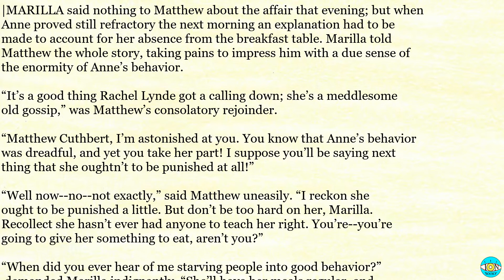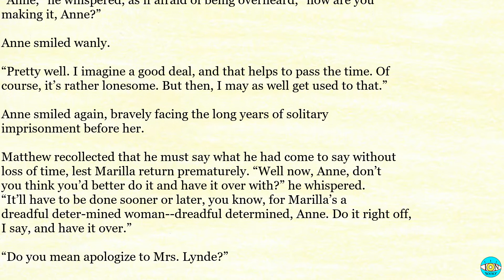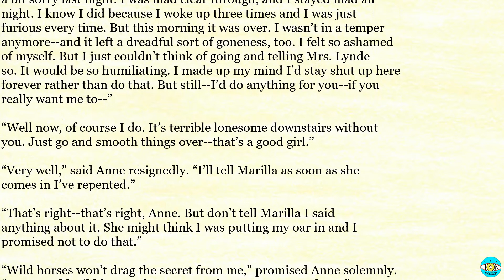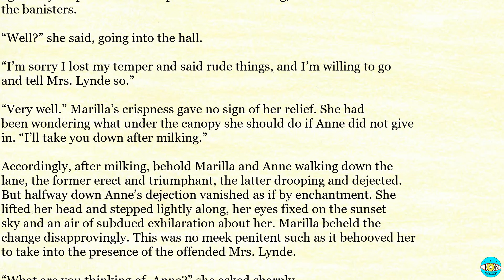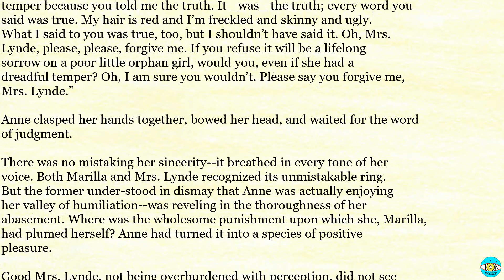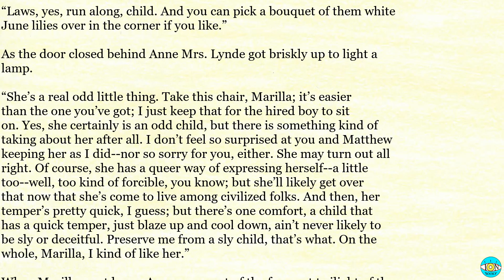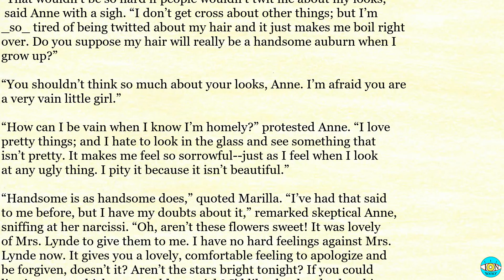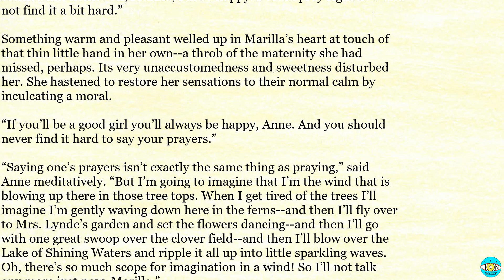Anne of Green Gables - Ch 10 |🎧 Audiobook with Scrolling Text 📖| Ion VideoBook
Ion VideoBook including full audiobook as well as ebook. Listen to the audio, read the text or both.